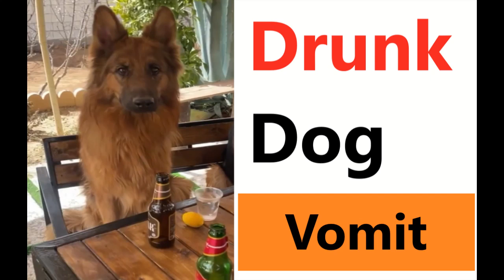Fun Drunk dog vomit Vômito de cachorro bêbado Drunk dog vomit Vómito de perro borracho drunk dog fun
Tida is a rescue and police dog who has saved human lives. She is the most famous dog on Instagram
1.8M Followers on Instagram 👇
The most famous dog cat parrot casco rabbit pet animal on Instagram
Misha is the most famous Instagram Casco